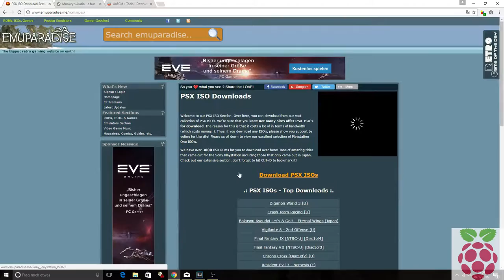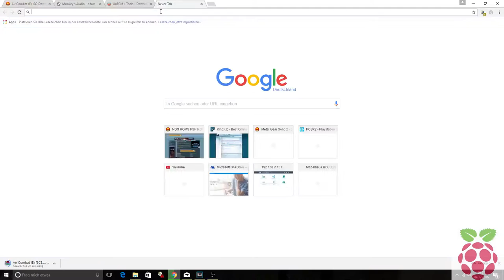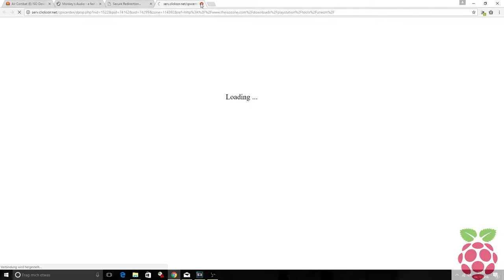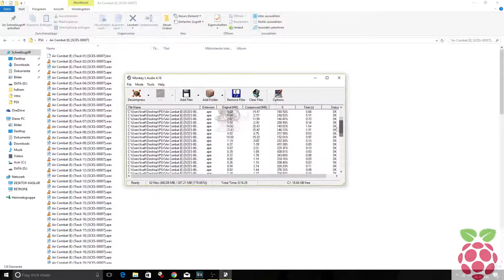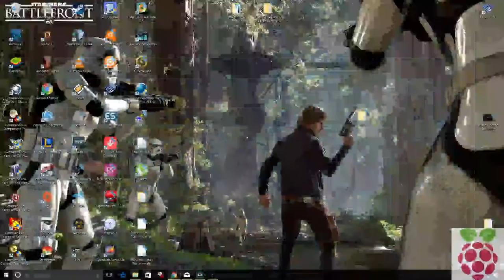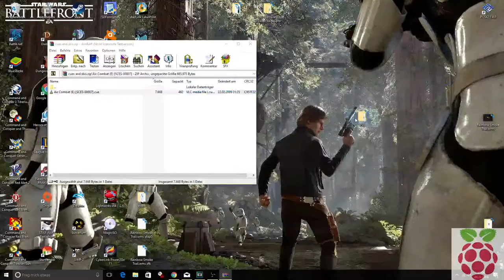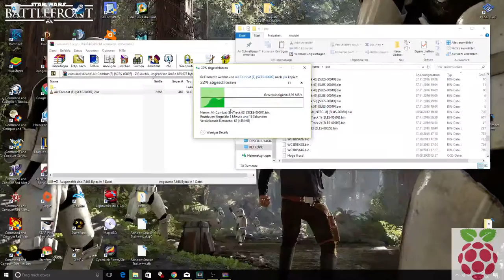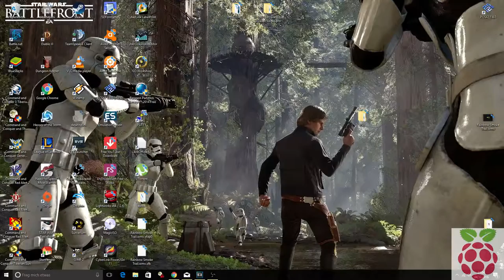ECM / APE Dateien Richtig entschlüsseln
Hier zeige ich euch wie Ihr APE Dateien und ECM Dateien entschlüsselt und auf euren Raspy richtig nutzt